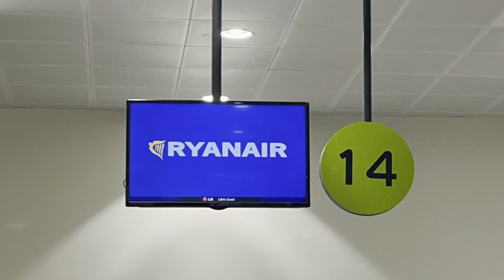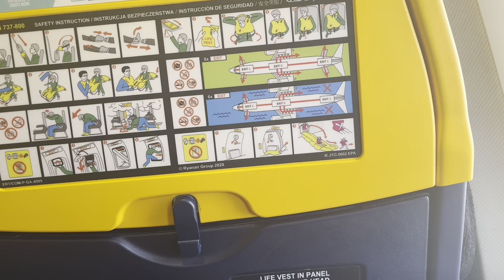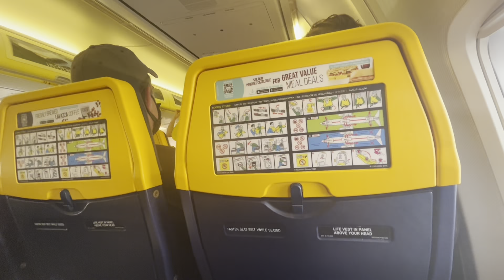Trip Report Ryanair Boeing 737 800 Santorini to Athens Greece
Hello welcome to my trip report
Date filmed April 9 2022
Ryanair flight 1232
Tail number (EI-ENI)
Enjoy my trip report